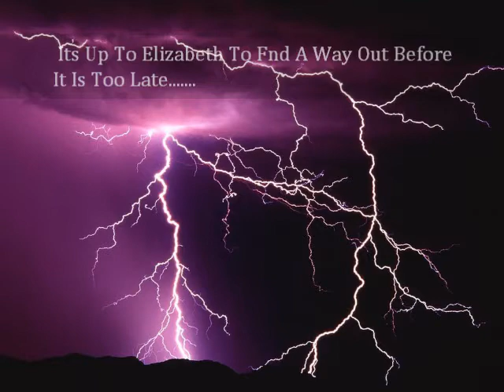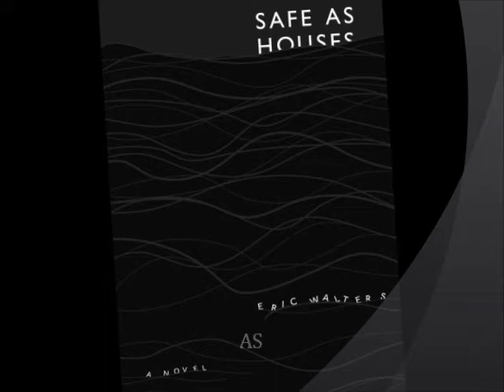Safe As Houses Trailer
My Safe As Houses trailer for ENG4U Culminating